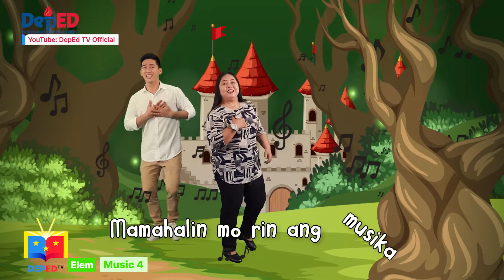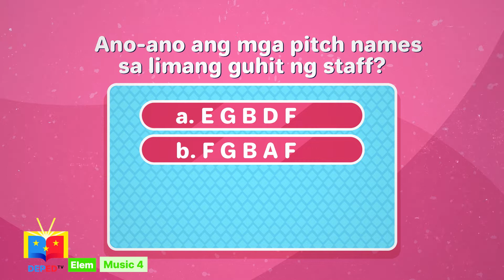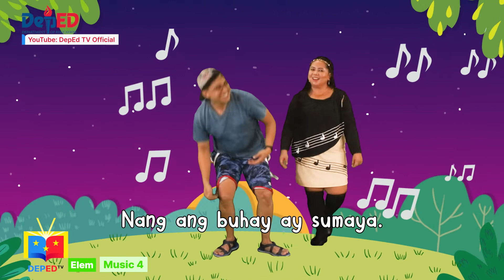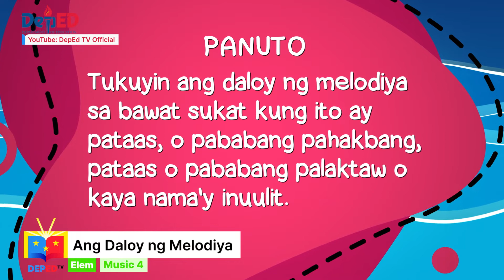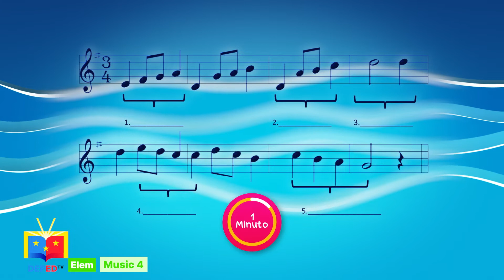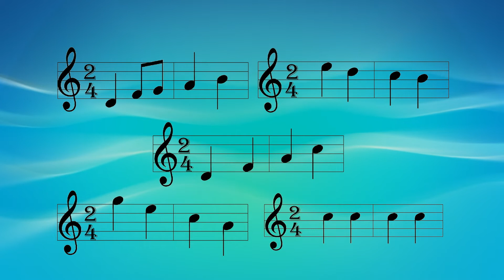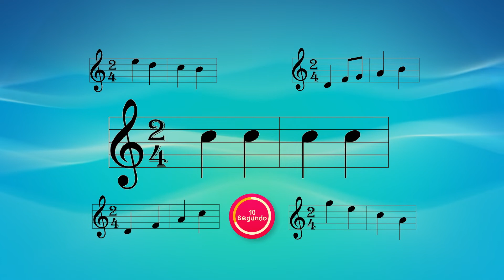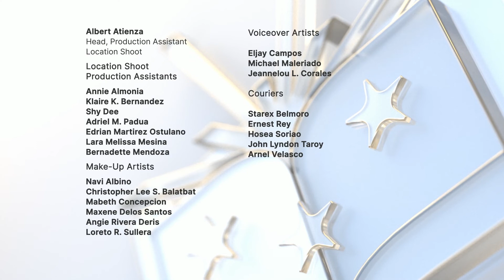Grade 4 Q2 DTV MUSIC EP 2 ang Daloy ng Melodiya